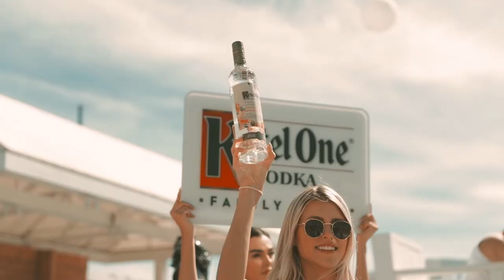Enchanted Garden at Cabana Pool bar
Ketel One threw one heck of an event at Cabana.